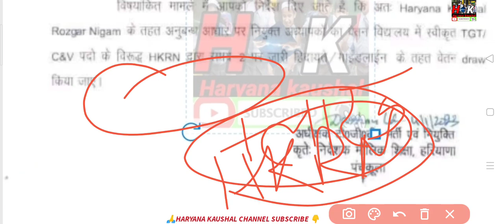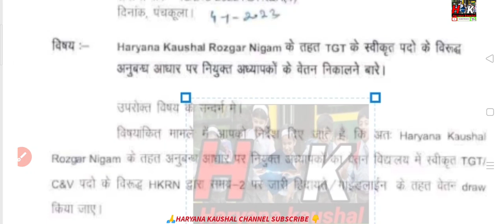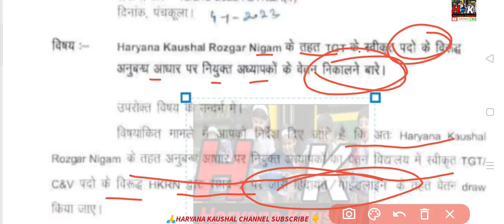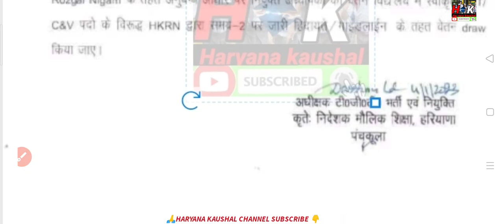हरियाणा कौशल सैलरी को लेकर लेटर जारी , धमाके शुरू